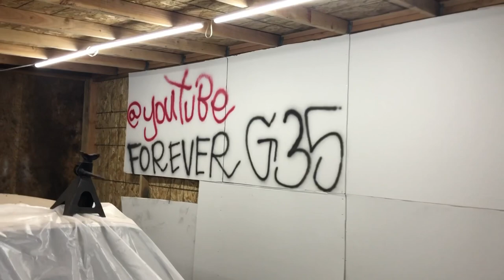03-07 G35 Coupe KBD Urethane Front Bumper (PAINTING/COLOR MATCH